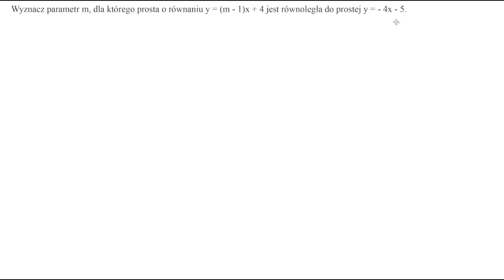Proste równoległe (film 11)